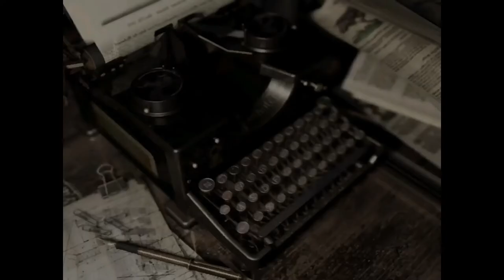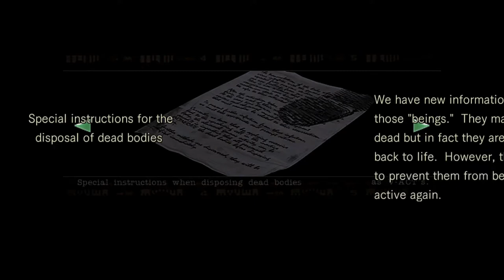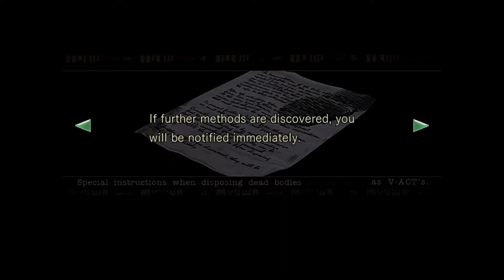A crypt and 4 masks needed - Resident Evil - Chris - Let's play #2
Wondering around opening lots of doors, then we venture outside to a graveyard, lovely.